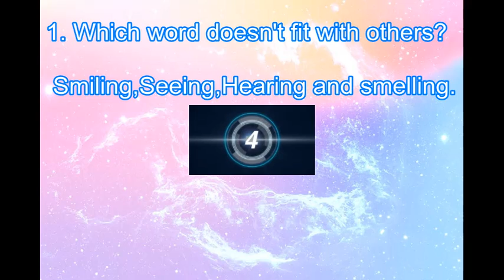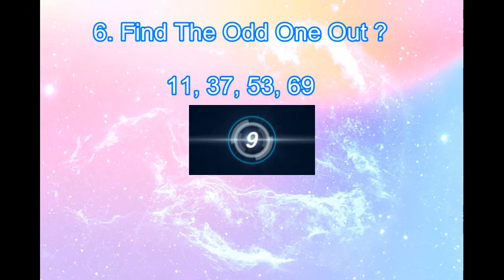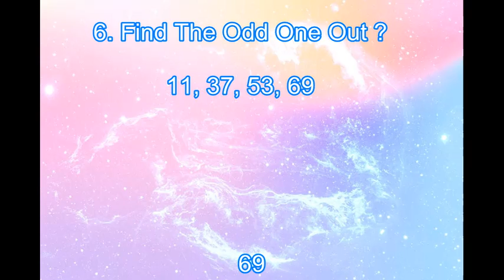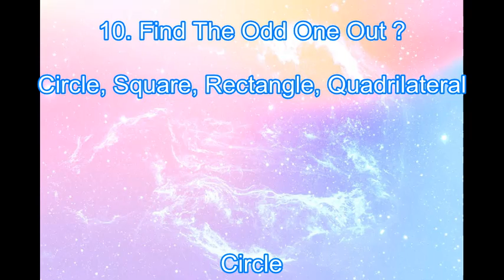!! General IQ Quiz !! Find the odd one out !! Simple and interesting Quiz !! Quiz time !!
!! General IQ Quiz !! Find the odd one out !! Simple and interesting Quiz !!
Brain Exercise !! Quiz !!